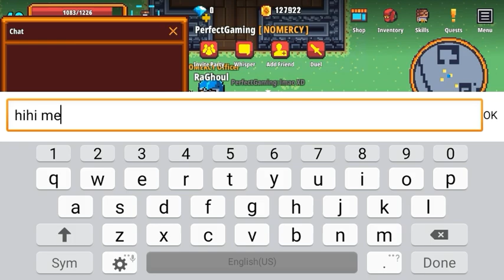THE NOMERCY GUILD GATHERING/JOIN NOMERCY AND NOMERCY2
NOMERCY

NOMERCY2